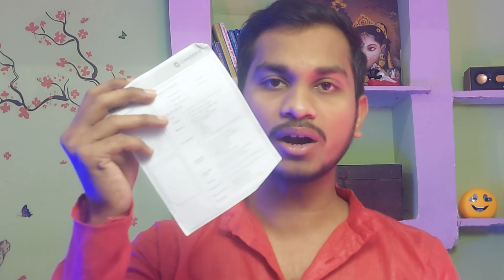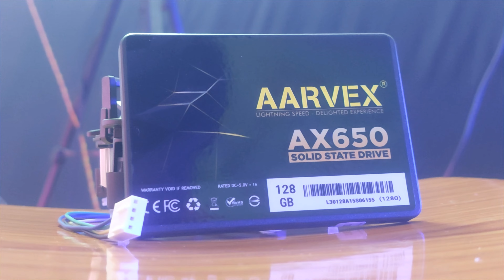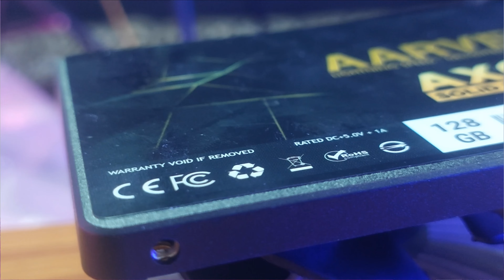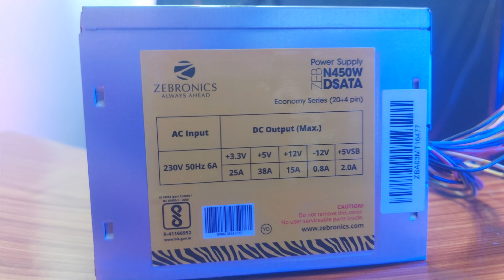H81 Motherboard के साथ अपने घर मै एक PC Build कैसे करें!